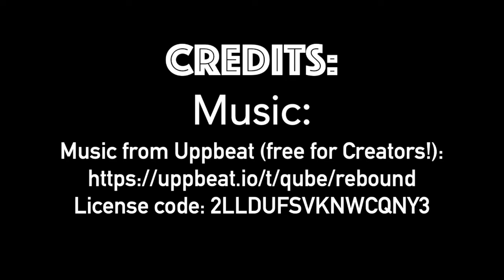Dressage Lesson with Tommy and Rachel (all credits to DARCY) | Island Girls Squared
This amazing edit was made by DARCY.
It looks absolutely incredible. Thank you so much for this.

Tommy - Cob - Grey - Gelding - 14.3hh - 2008